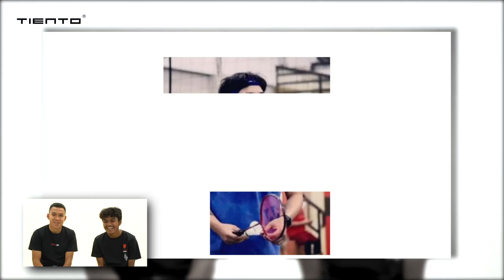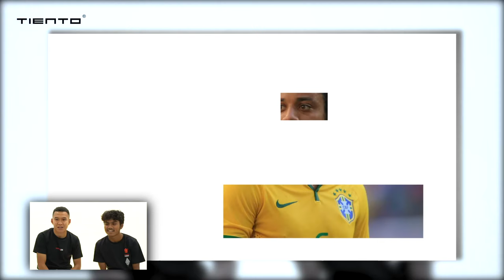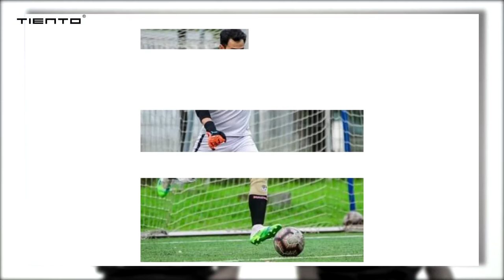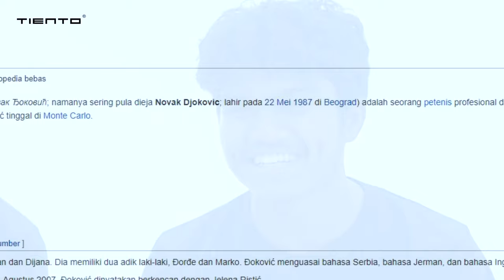PECAH KONGSI ERWIN DAN IFUL GEGARA MAIN "TEBAK GAMBAR" - TIENTERTAIMENT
Simak keseruan games di Tientertaiment menyambut sepakbolakembali, bareng Erwin Ramdani dan Syaiful. Nah Sob, di antara pemain Persib ini, mau tau siapa yang menang?
Yuk gass tonton videonya.